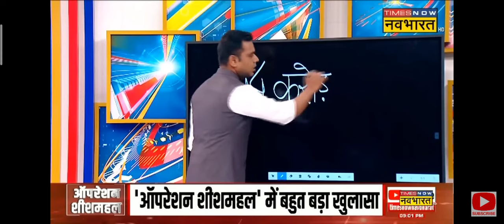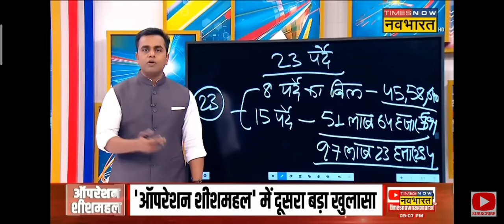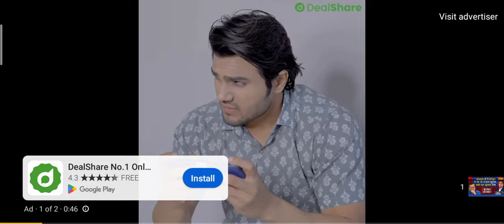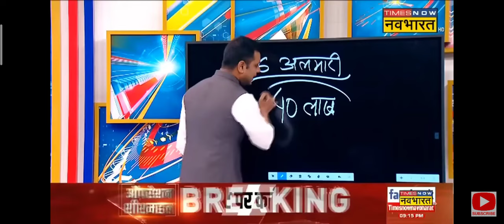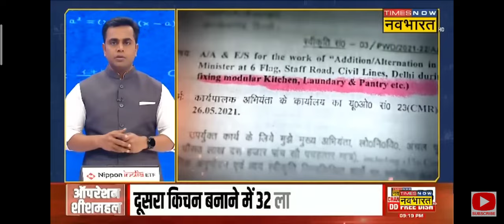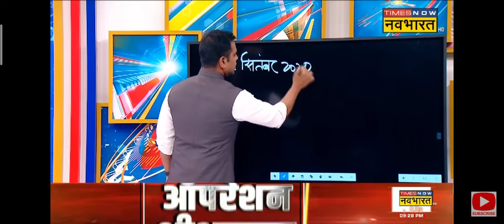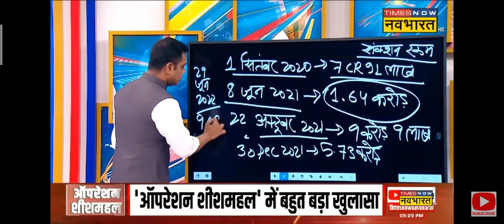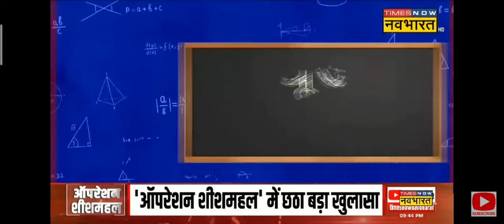दिल्ली के C M Arvind kejriwal ne karona काल में बनाया 45करोड़ का शीशमहल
Arvind kejriwal ne उड़ाए मासूम जनता के रूपए जिस karona kal me duniya ek ek pese ko tares Rahi thi उस समय दिल्ली के CM अरविंद केजरीवाल जनता के ही रूपए से 45करोड़ का शीशमहल बनवा रहे थे